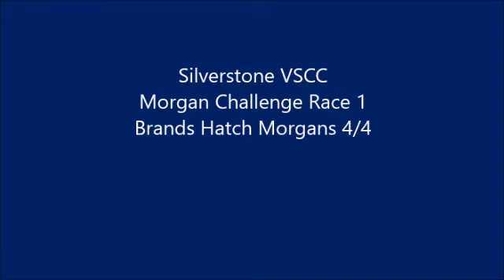2018 VSCC Silverstone Morgan Challenge Race 1. Brands Hatch Morgans 4/4.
2018 VSCC Silverstone Morgan Challenge Race 1. Brands Hatch Morgans 4/4. Class win.